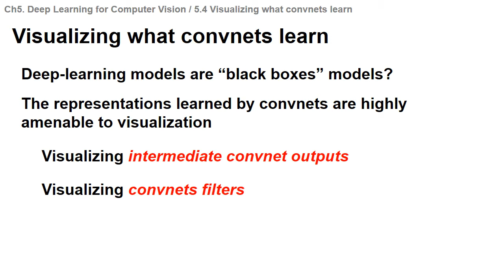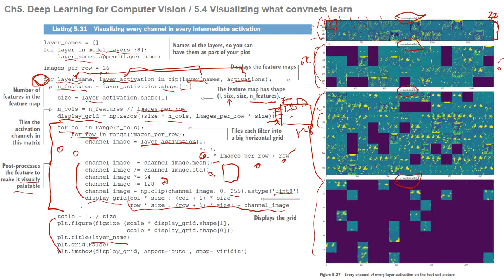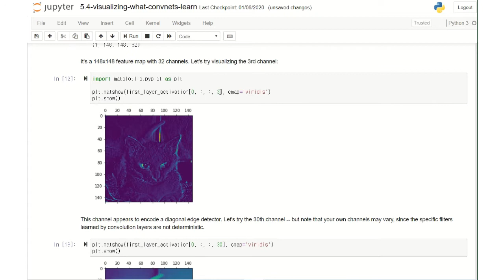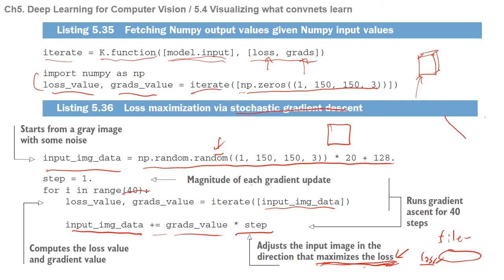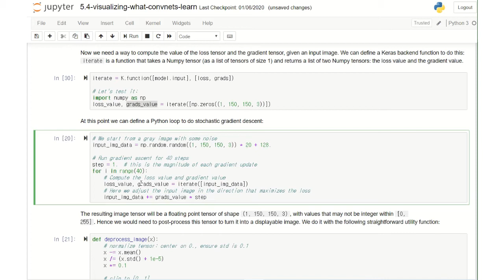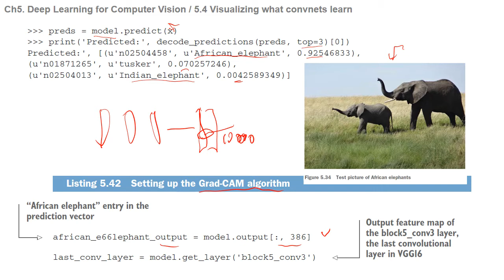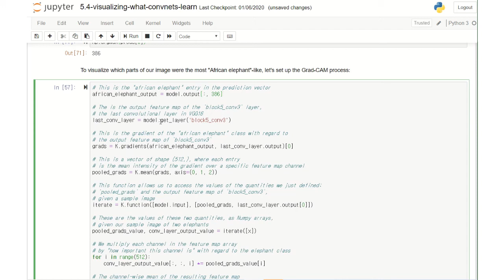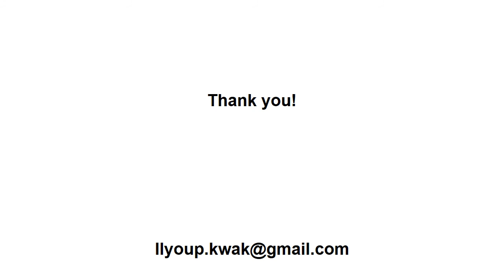w7 ch5.4 Deep Learning for computer vision (3)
파이썬을 이용한 딥러닝 (with keras)
Week 7, chapter 5.4 Deep Learning for computer vision (3)

Textbook: Deep Learning with Python by François Chollet